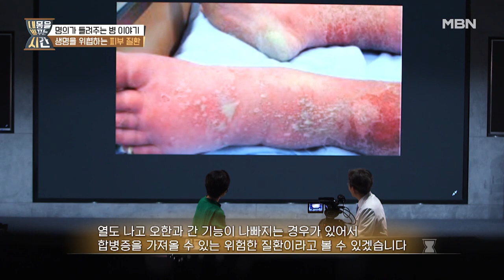합병증을 유발할 수 있는 피부 질환! 명의가 만난 환자는?! MBN 220612 방송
매주 일요일 저녁 8시 20분 ‹내 몸을 바꾸는 시간› 많은 시청바랍니다.